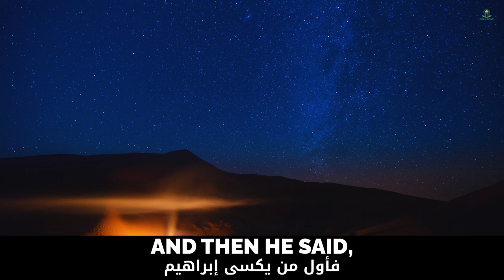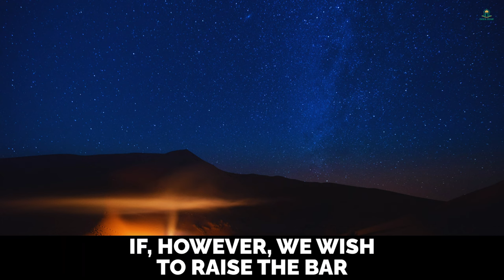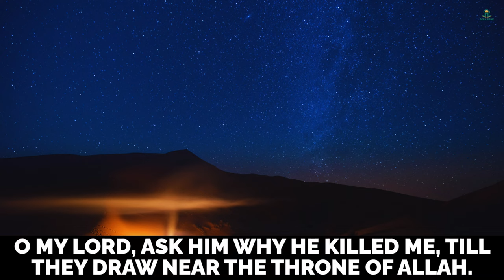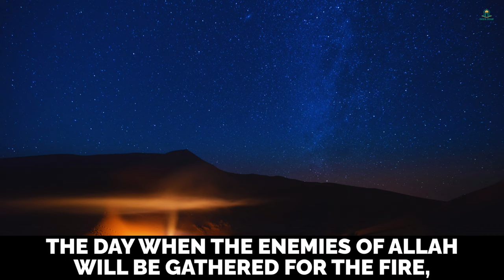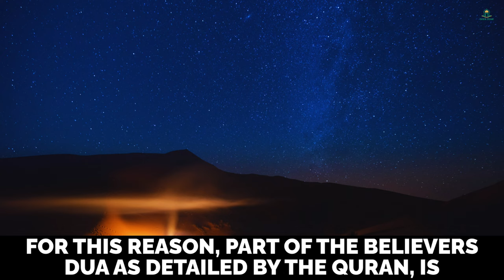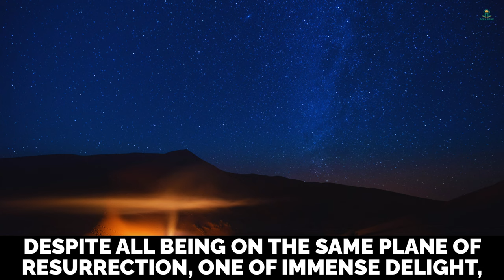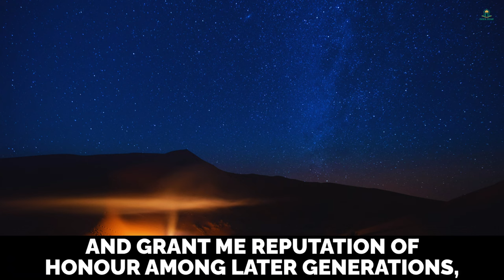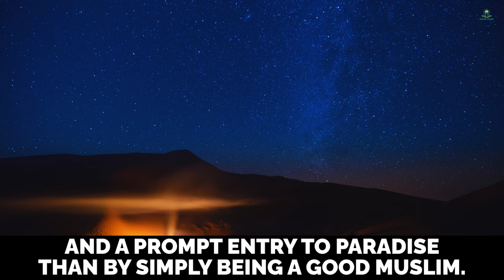ALL HIS GOOD DEEDS WILL BE REJECTED BY ALLAH!